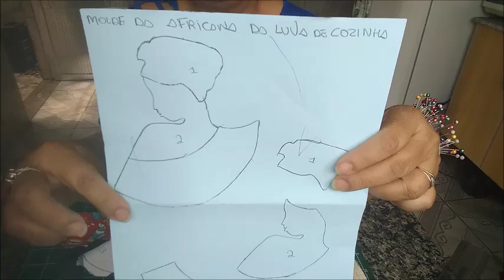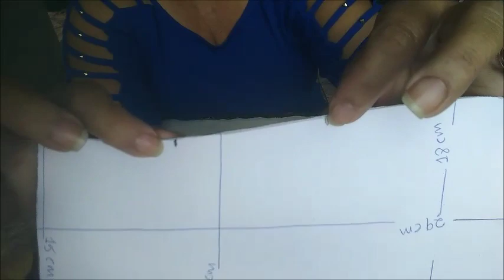Luva de Cozinha Africana